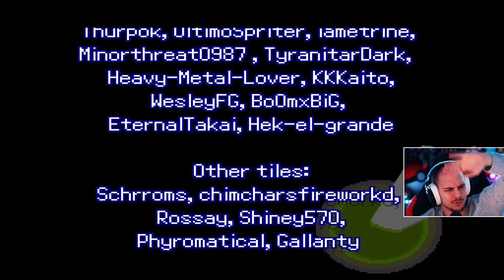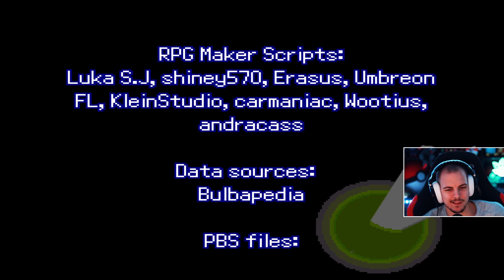KAMPF VS CHAMPION BLAU! Pokémon Infinite Fusion!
Es ist die letzte Folge der Pokémon Infinite Fusion Challenge!